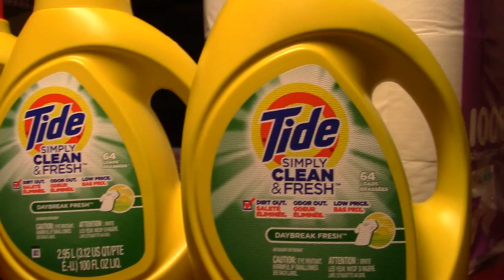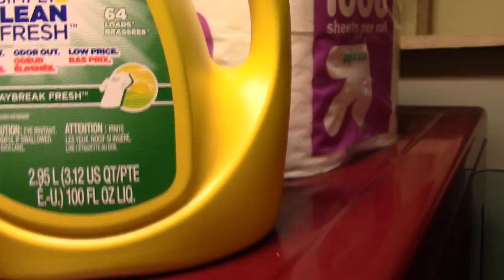Week in the Life 12-12-16